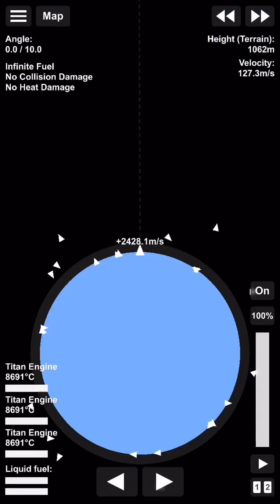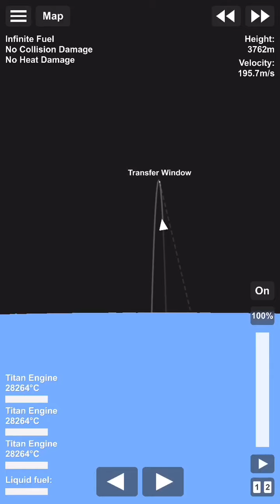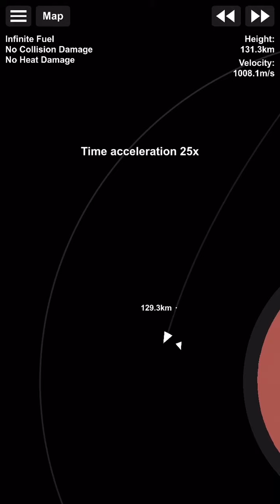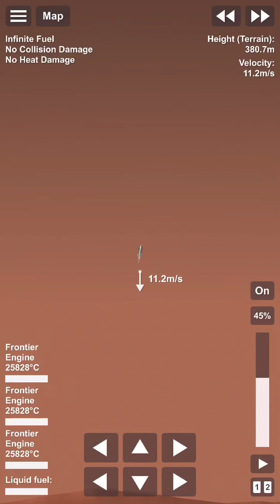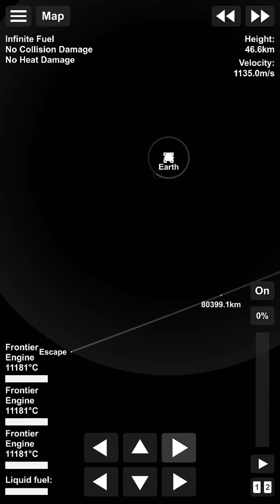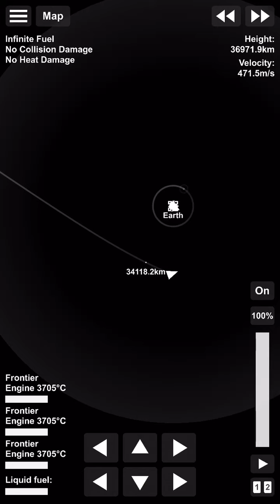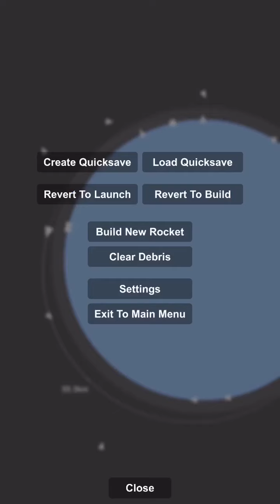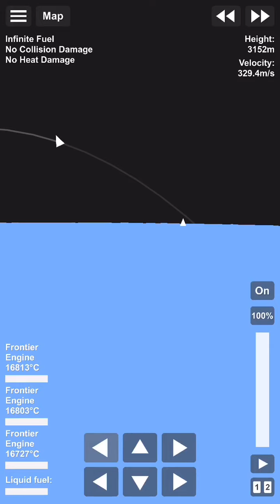Space x Star Ship